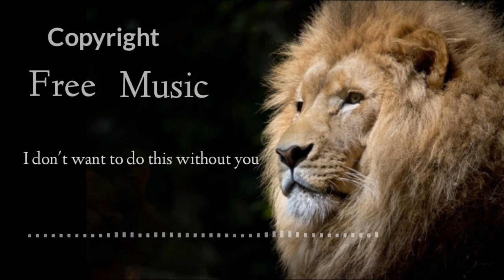I Don't want to do this।। Copyright Free music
If you Earn money by Making this Types video
and open an account in this site..